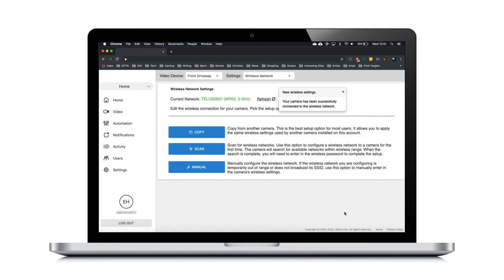TELUS | How to reconnect your video cameras to a different Wi-Fi network through the web portal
Learn how to modify your Video Camera's network settings through the web portal here. For more information on troubleshooting your TELUS SmartHome Security video cameras,